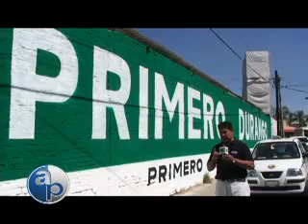El debate por el PRI 07/03/ 09 Bloque 4/6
Reportajes:
El debate por el PRI:Careo entre Luis Monárrez Rincón y Jorge Meade Ocaranza.

Programa  Análisis Político realizado el Sábado 07 de Marzo de 2009